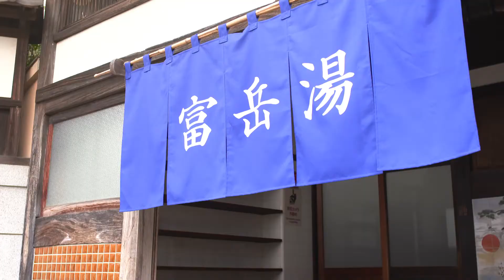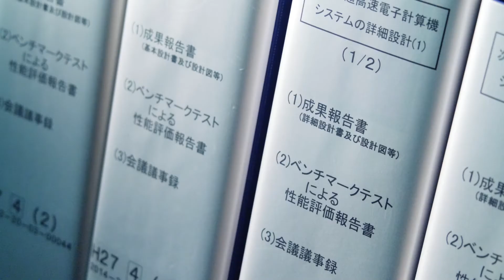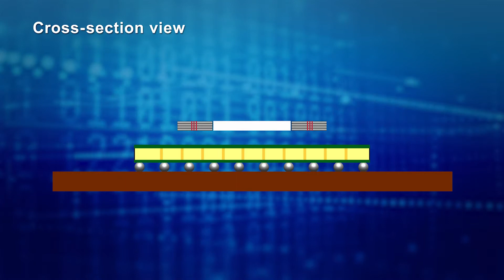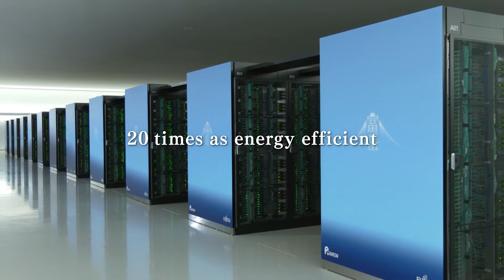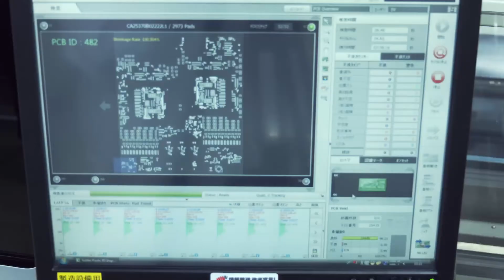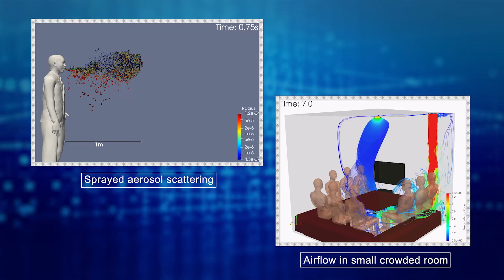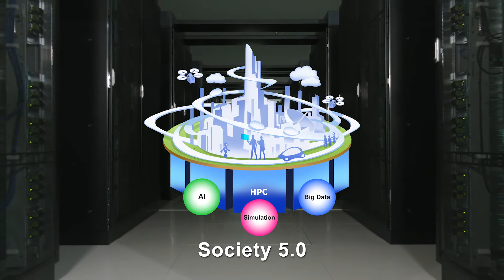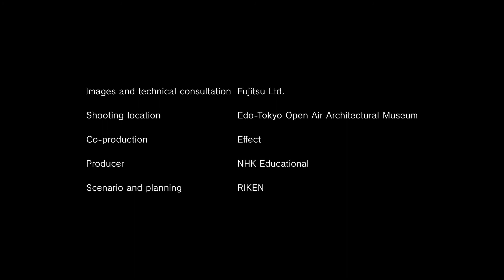The Fugaku Story: From First Concepts to First Use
In June and November 2020, the supercomputer Fugaku was certified as the world’s fastest supercomputer in four different computing benchmarks. The Rakugo storyteller Harenosuke Tatekawatakes you through the fascinating story behind the making of Fugaku. Japanese to English script translation by Jeff Gedert.